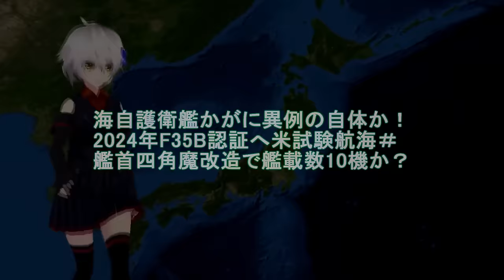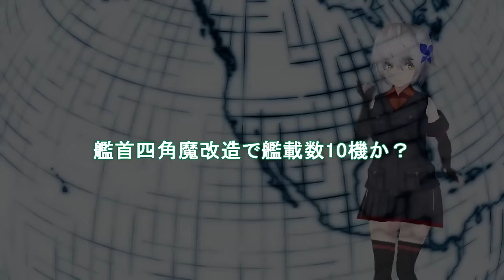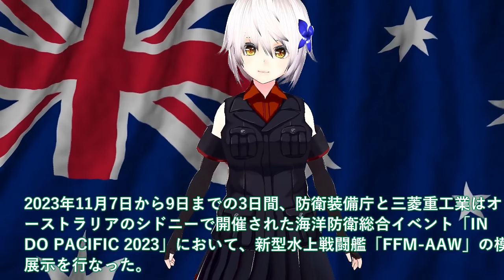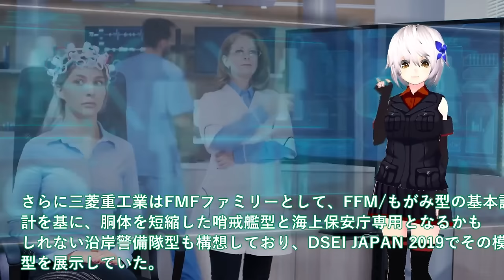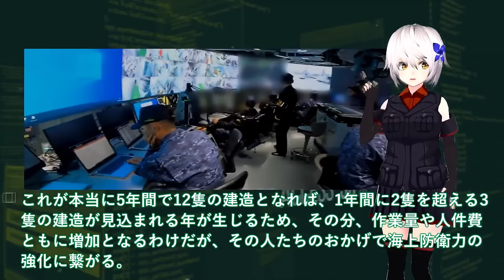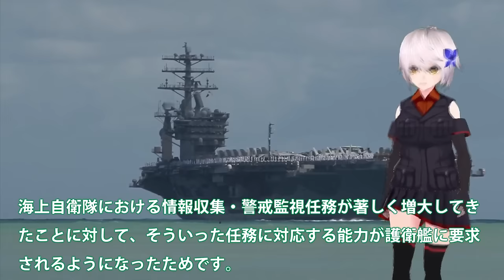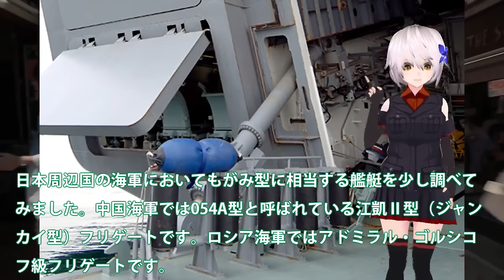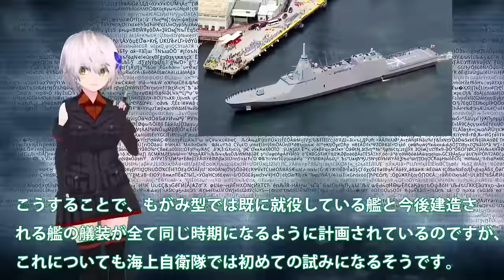【ゆっくり解説】自衛隊スペシャル海自護衛艦かがに異例の自体か！2024年F35B認証へ米試験航海＃艦首四角魔改造 【軍事スペシャル・特集】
1海自護衛艦かがに異例の自体か！2024年F35B認証へ米試験航海＃艦首四角魔改造で艦載数10機か？

2防衛省本気で次期FFM量産体制開始か！排水量4880トン142mへ巨大化に国連恐れる＃豪州で姿現す海自FFM-AAW輸出開始へ？

3海自もがみ型6番艦進水か！悪魔的建造スピードは国連も恐れる？7万馬力30ノットは桁外れ＃